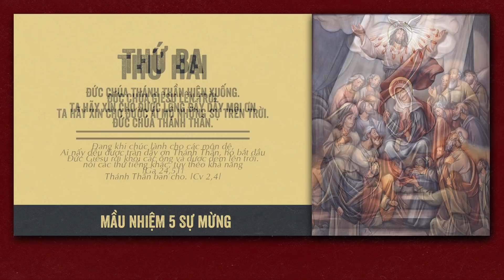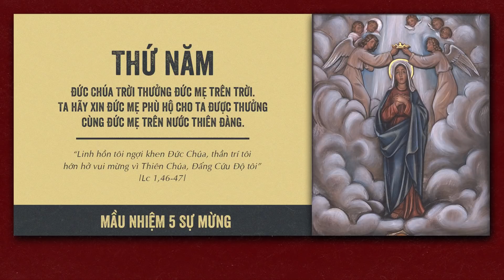🔴 Đọc Kinh Chung | 22/01/2022 | Sáng Thứ Bảy Tuần II Thường Niên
Mời cộng đoàn cùng tham dự Buổi Đọc Kinh Chung - 5 Sự Mừng vào lúc 09:00 Thứ Bảy ngày 22/01/2022 tại Nhà Thờ Giáo Xứ Cao Xá - Giáo Hạt Tây Ninh - Giáo Phận Phú Cường do linh mục Phêrô Đinh Quang Mạnh Hùng, OP. hướng dẫn.